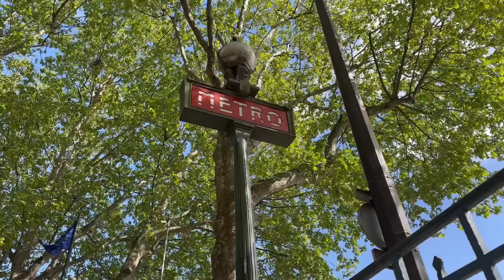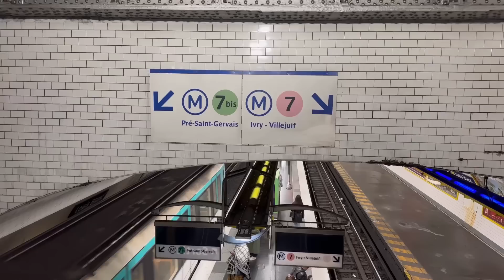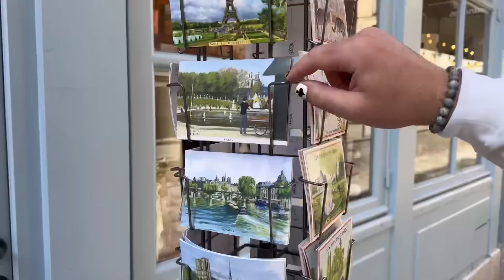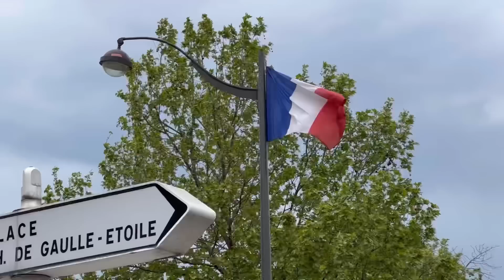72 HOURS IN PARIS: a travel vlog | picnics at the Eiffel Tower, Musée d’Orsay, Quartier Latin 🇫🇷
In this Paris vlog we take you with us on our three-day trip, where we visit the iconic Eiffel Tower, Louvre Museum and the Notre Dame. We walked more than 20 kilometers every day through neighborhoods like Marais, Quartier Latin and Palais-Royal. We visited beautiful museums such as Musée d'Orsay and Petit Palais and ate delicious food during picnics at the eiffel tower. We loved Paris and we hope that you'll love Paris too!

❤️ We also like to connect with our subscribers so leave a little comment to let us know your thoughts/ideas…

If you would like to support us directly as creators, you can buy us a coffee